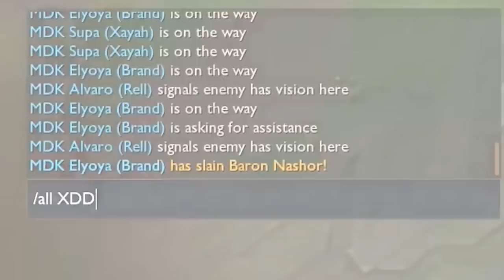HE TYPED "XDD" IN ALL CHAT - Funny Moments #177 LEC 2024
Welcome to Funny Moments #177 ! All the best and most funny moments from the LEC Winter Split Playoffs Semifinals and Finals. Gragas Horror Movie, Elyoya sick escape and Perkz Montage! What's your favorite moment?

Credits :

Photo by Michal Konkol/Riot Games

MELTY BLOOD: GCV2005 - Neko Arc
Undertale OST: 022 - Snowdin Town
Welcome to Planet Urf | Login Screen - League of Legends
Deltarune OST: 7 - The Chases
La Bomba
Rayman 2 Soundtrack - The Tomb of the Ancients
Space Channel 5 - Giant Evila Space Dogfight!!
ブルーアーカイブ Blue Archive OST 169
Doki Doki Literature Club! OST - Main Theme
Suspect - Hololive X HoloCure (Mashup)
Pokémon Omega Ruby & Alpha Sapphire - Uxie, Mesprit & Azelf Battle Music
The Call | Season 2022 Cinematic - League of Legends